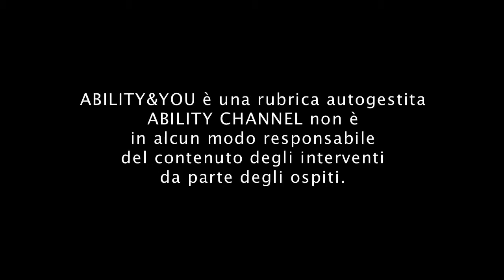PARENT PROJECT ONLUS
Parent Projecta 3 OK